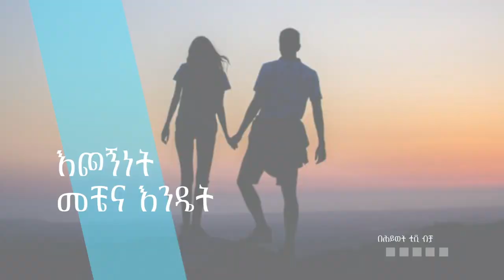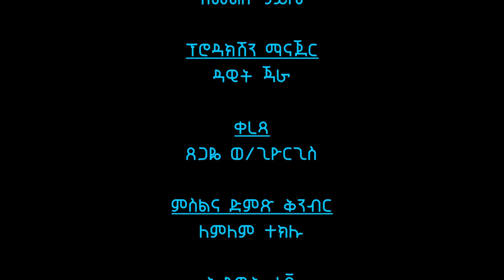በህመም ዙሪያ የሚገጥምን ፈተና እንዴት እንለፍ ቆይታ ከማህደርና ጌቱ ጋር ክፍል 1